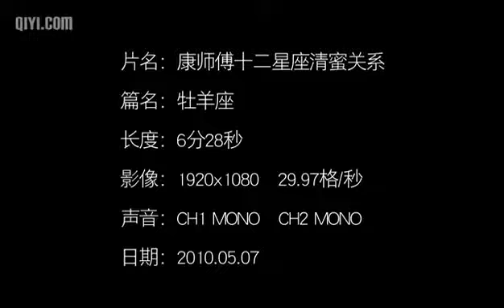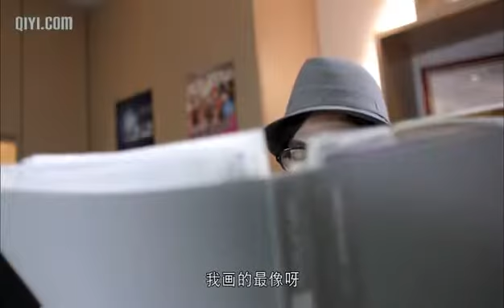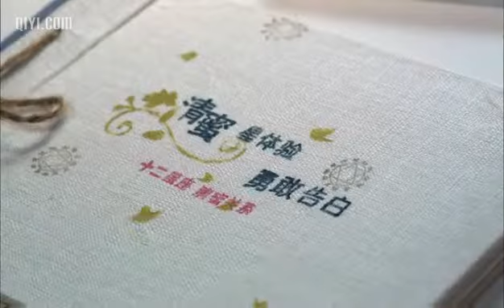清蜜星體驗男生版 第一集 牡羊座